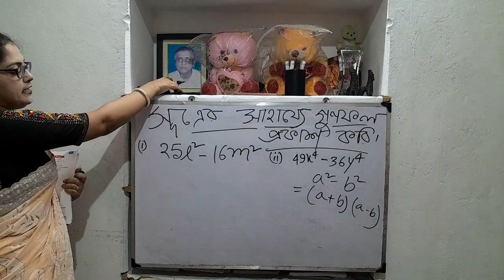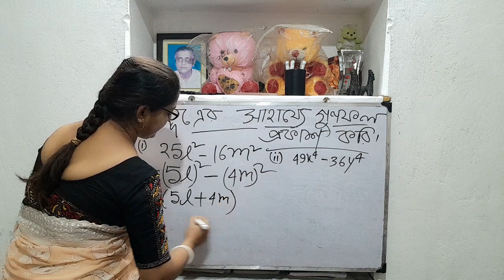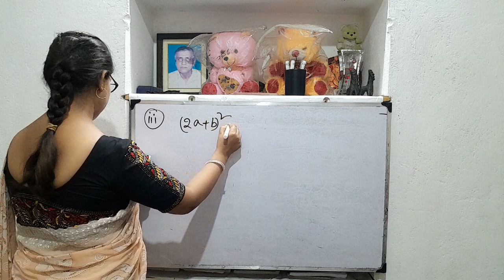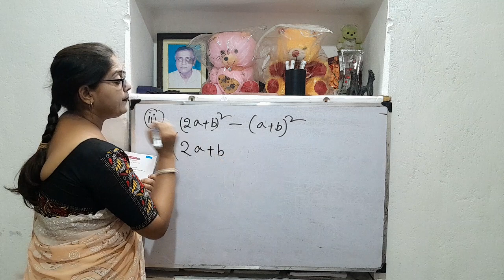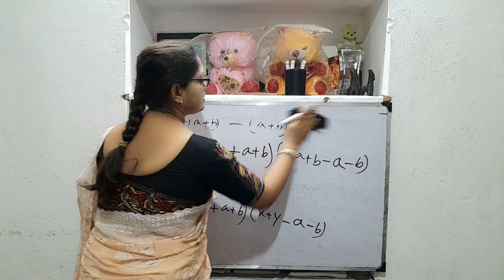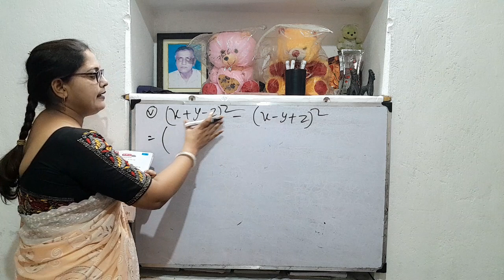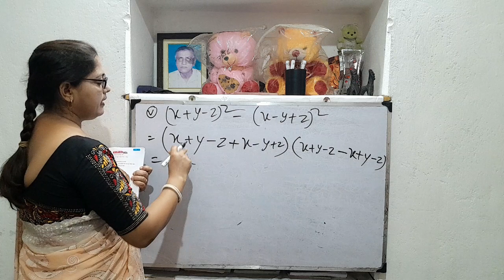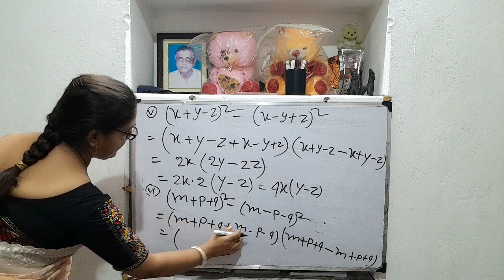বীজগাণিতিক সংখ্যাগুলির গুণফল রূপে প্রকাশ করি।